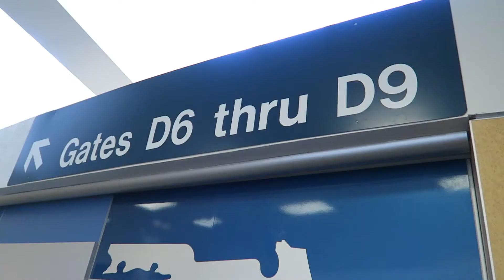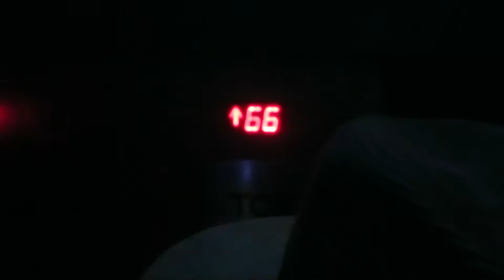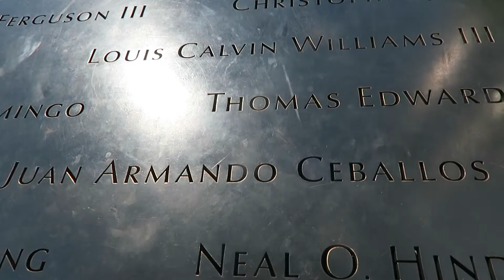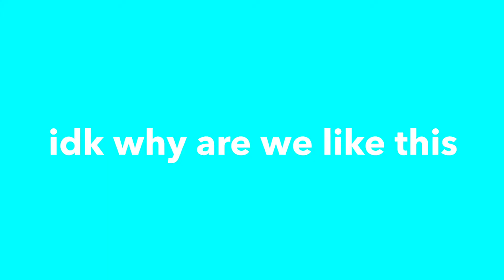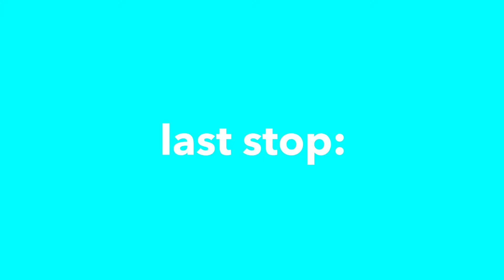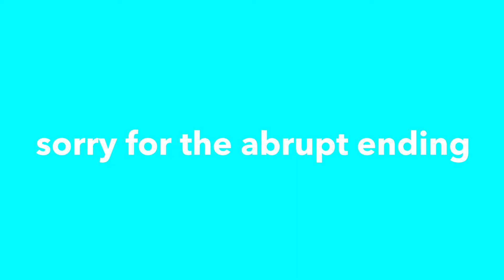3 Days in New York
3 days in new york with my college roommate!